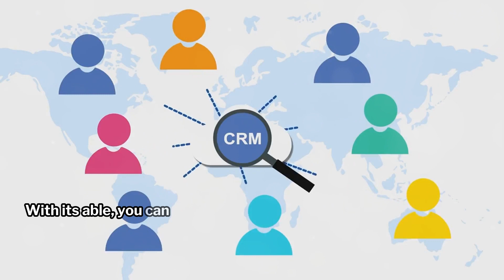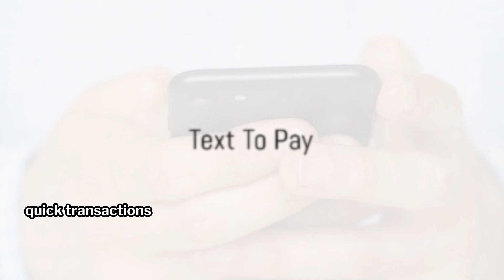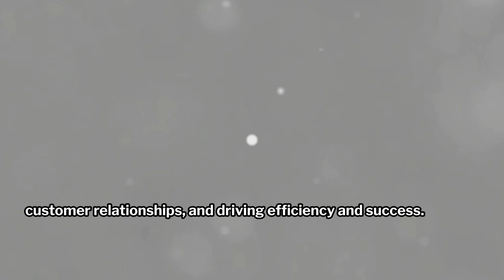Transform Your Business Ideas into Daily Residual Income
🚀 **Supercharge Your Business with It's Able CRM System! 🌐✨**

Are you tired of drowning in a sea of paperwork and juggling multiple tools for your home-based business? Say goodbye to chaos and hello to streamlined success with It's Able CRM System! 🚀

🌟 **Why Choose It's Able CRM?**

In the next decade, businesses will either harness the power of AI or fade away. We're here to ensure your success by helping you adapt seamlessly to today's fast-paced technological landscape. With It's Able CRM, you're not just buying software; you're gaining a dedicated partner.

✅ **All-in-One Solution:** Bid farewell to managing 30 different tools. It's Able CRM brings everything you need under one roof, from websites and shopping carts to payment gateways and drip email campaigns.

✅ **Time-Saving:** Reclaim your precious time with our intuitive system that ensures no opportunity slips through the cracks. Spend more time with family and on personal pursuits without compromising your business goals.

✅ **Affordability:** For a limited time, get everything you need for an unbeatable price.  No more costly subscriptions for various tools.

✅ **Expert Support:** We're not just selling software; we're your partners in success. Our team is ready to assist, educate, and guide you every step of the way.

✅ **Efficiency and Organization:** Experience a transformation from chaos to order. No more lost business cards or endless stacks of paperwork. It's Able CRM keeps you organized and in control.

At It's Able CRM, we believe in collaborative success. We assist, educate, and guide you, ensuring that you're not alone in this journey. Partner with us, and within just two weeks, we'll streamline your business, rebrand, revitalize, and reinforce your endeavors.

to explore how It's Able CRM System can AI-proof your business today!

🚀 Your business deserves the best. It's Able CRM System - Empowering Your Success! 🌟